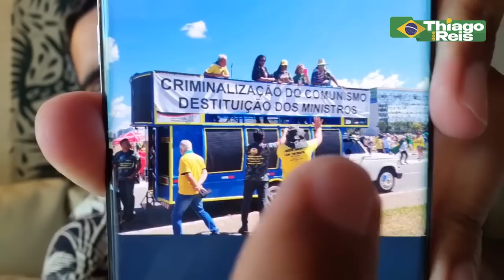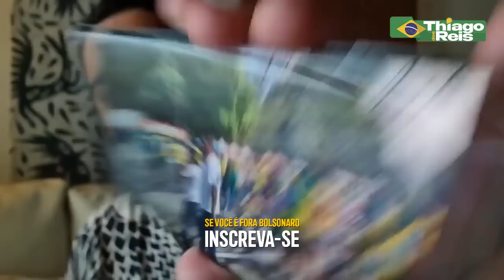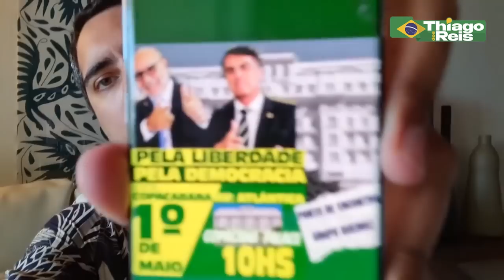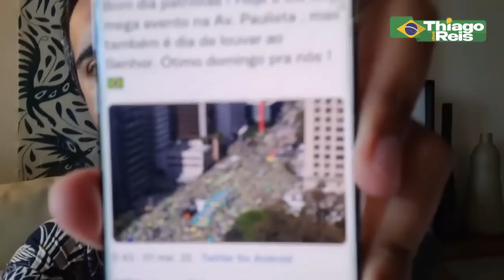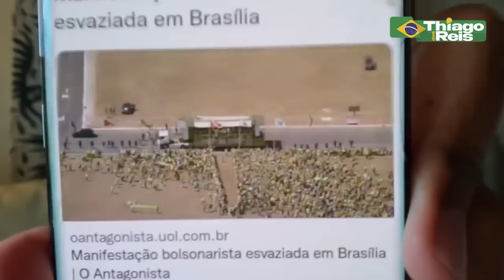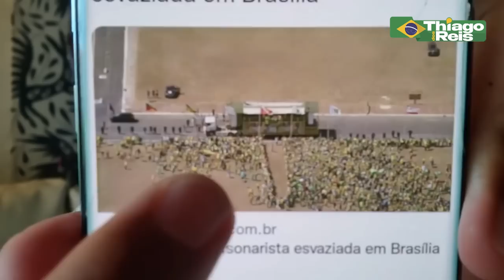FRACASSAM MANlFESTAÇÕES PRÓ-B0LSON4RO EM TODO O PAÍS!!!!